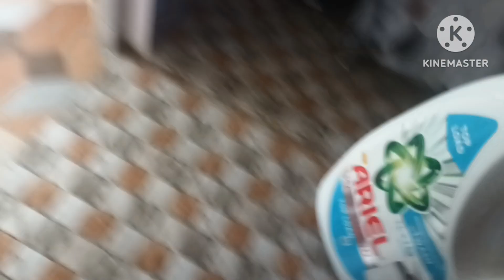✅️অনেক দিন ধরে আনারসের জুইস খাওয়ার ইচ্ছে ছিল বানিয়ে খেলাম আর সব্জির ঝুরি গুলা সাফা করে নিলাম 💯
আজকের ভিডিও তে আনারসের জুইস শেয়ার করলাম আশা করি সবার ভাল লাগবে🙏🙏🙏🙏🙏🙏